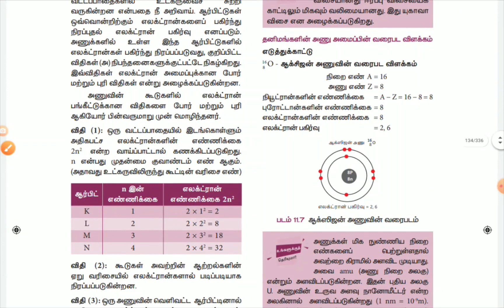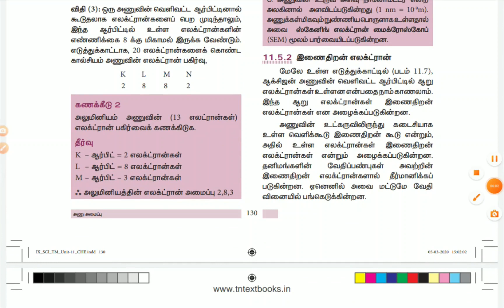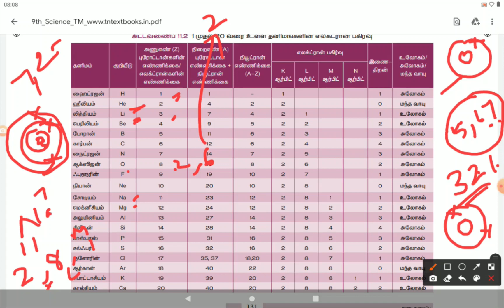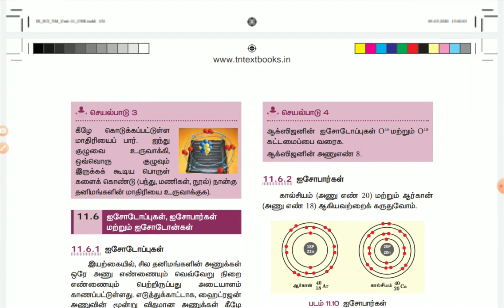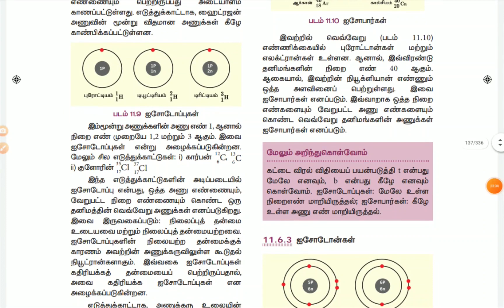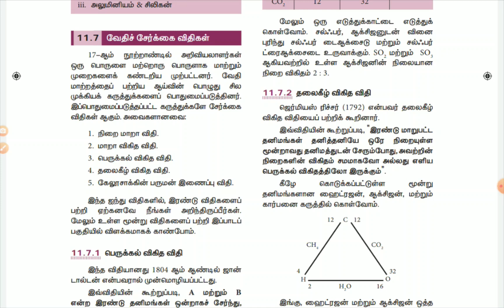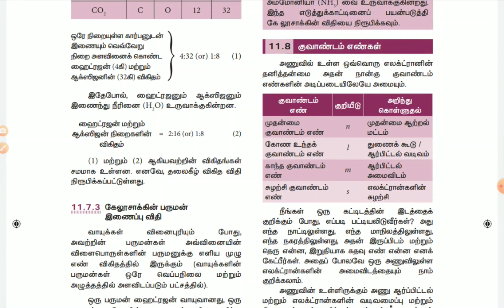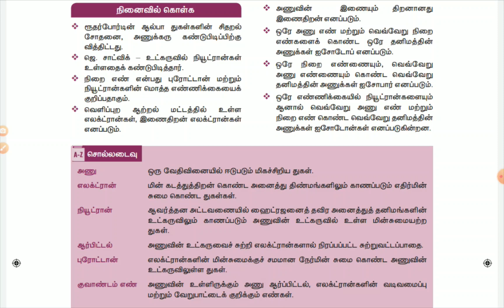9th Science வேதியியல் - அணு அமைப்பு ( பாடம் 11 பாகம் 2)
*அணுக்களின் எலெக்ட்ரான் பகிர்வு.
*இணைதிறன் எலெக்ட்ரான்
*இணைதிறன்
*ஐஸோடோப்புகள், ஐஸோபார்கள், ஐஸோடான்கள்.
*வேதிச்சேர்க்கை விதிகள்.
*குவாண்டம் எண்கள்.